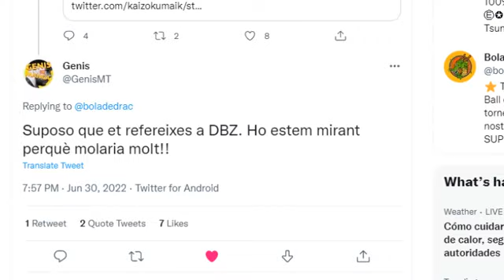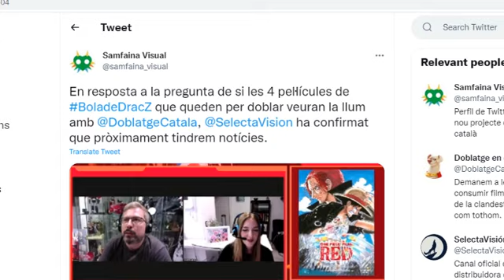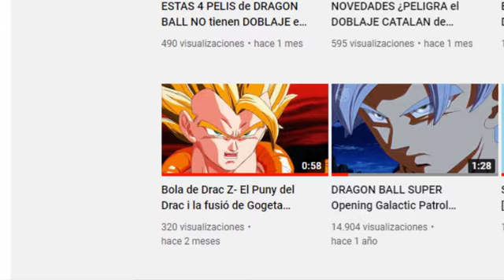NOVEDADES de las 4 PELIS QUE FALTAN de DBZ en CATALAN: NOTICIAS PRONTO!!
Por fin tenemos novedades de estas 4 pelis. Imaginad que las conseguimos junto a DBS Super Hero. Seria un sueño hecho realidad